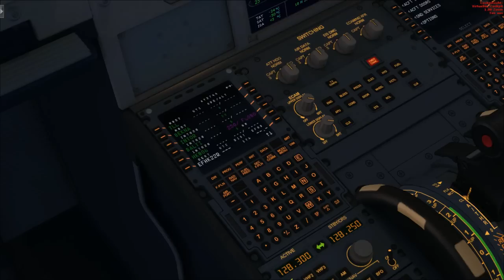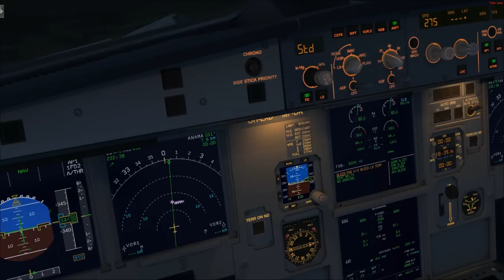Let's Play Together FSX | Flug 09.4 - Warschau - Helsinki Vantaa ~ 720p [HD - Deutsch]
TIEFFLIEGER ÖFFNEN DEN KASTEN

● Und noch ein Part !
   Aber jetzt geht es schon in den Sinkflug..
Und alles ist wunderbar,. bei Egon auch ?

   Ihr erfahrt es hier und jetzt !
● Flugzeuge der TieffliegerAir :
   Egon       ▶ Airbus X Extended | A320      - Condor Flugdienst
   Nacheule ▶ Airbus X Extended | A320      - FinnAir
● Intro :
            ▶ MAGIX Video Deluxe 2013 Premium - Ultimate Edition

● Outro :
            ▶ Musik | TSFH (Two Steps From Hell) - For the Win | Album : SkyWorld
● Folgende Programme / Add-ons werden genutzt :

   ▶ Microsoft FSX Gold Edition
   ▶ Airbus X Extended Edition
   ▶ Real Environment X Plus
   ▶ Ultimate Terrain X Europe
   ▶ Aerosoft Mega Airport Helsinki X
   ▶ Aerosoft Warsaw City 2013 X
   ▶ Fraps

● Die TieffliegerAir wünscht einen angenehmen Flug nach Helsinki.